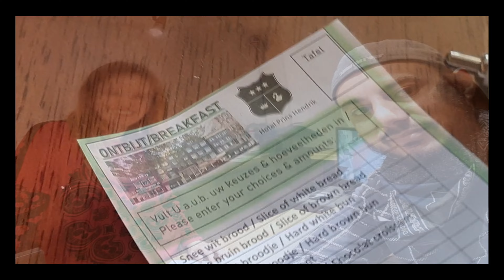My First vlog Like , share and subscribe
Hy guys ¡